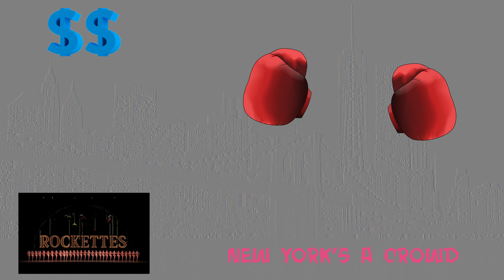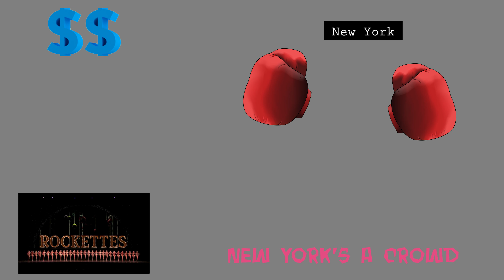New York's a Crowd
3 is company, 8 million's a crowd
if you cant make it here, you can't make it anywhere
New York, New York, New York, New York, New York
40° 39′ 39.6″ N, 73° 56′ 38.4″ W

Composed by Stephen Johnson III

a simple style study for video graphic scores